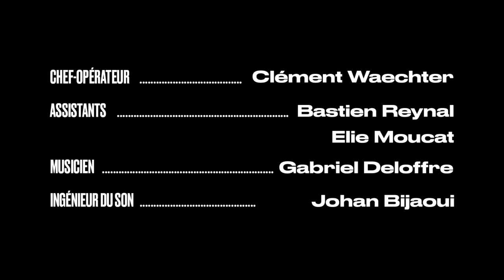White noise | RUBIKA Animation 2018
"White Noise" is a very short 3D Animated film directed by Robin Delmond.